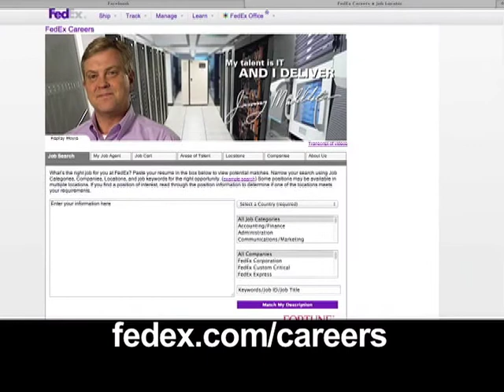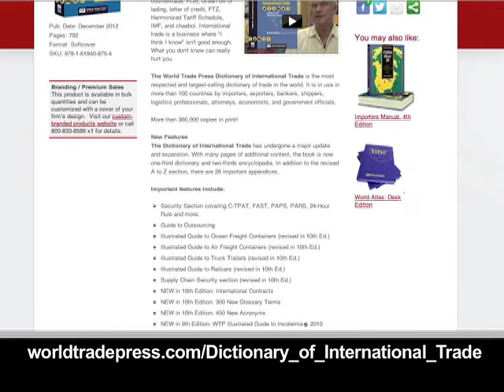Steve Arnold, FedEx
Air Cargo Agent
Supply Chain Management Domain
Certified Global Business Professional (CGBP) Career Pathways